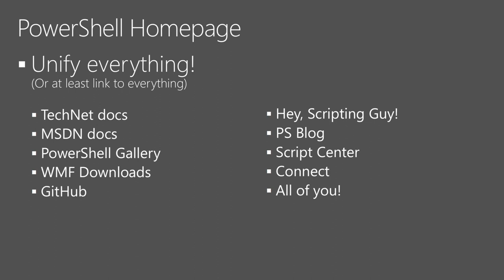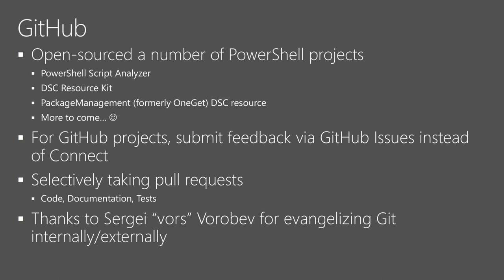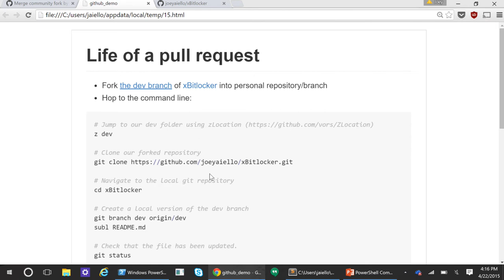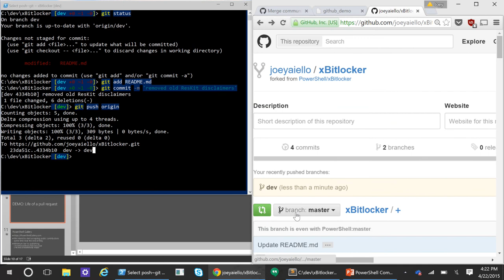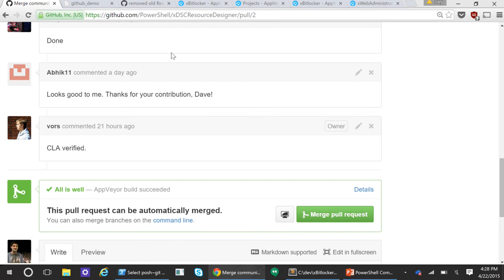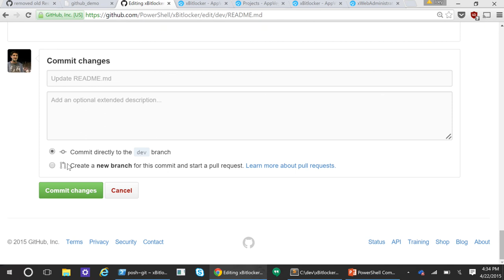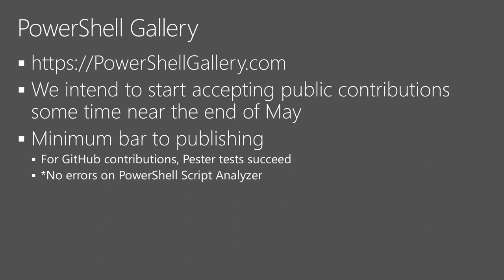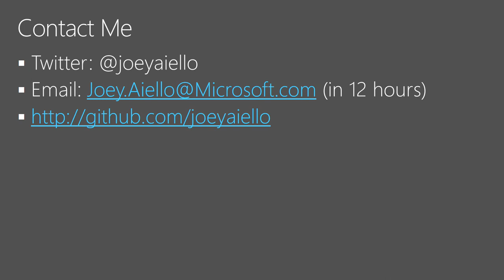PowerShell Community Engagement at a Cloud Cadence